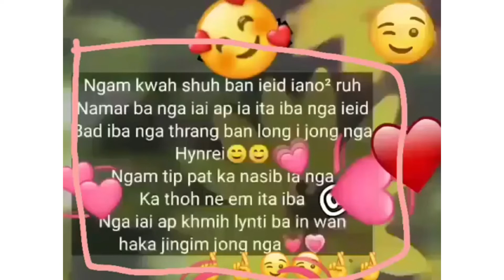Ngam kwah Shuh ban ieid iano2 ruh || khasi status video || Vicky N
Hiiiii  Friend